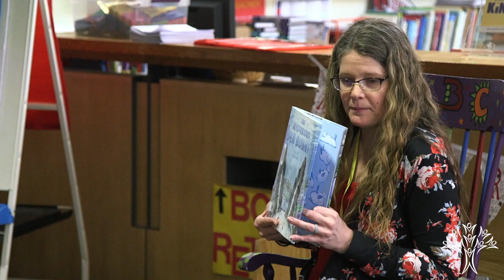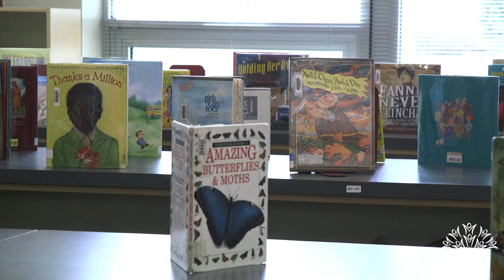What Do You Do: Library Information Specialist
Alicia Rogers is a library information specialist at Lincoln Heights Elementary School. She teaches 24 classes where students are learning critical thinking skills and problem solving. The students also learn about media literacy and digital citizenship.

This is Alicia’s 20th year teaching and 8th year in the library. She is also teaching students coding skills, and they are beginning to use those skills to do robotics.  4/2023